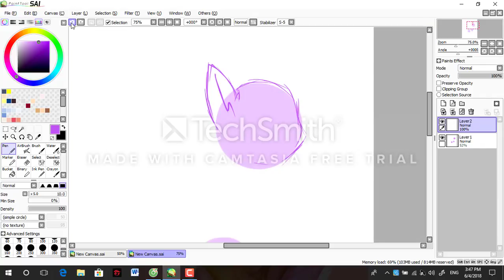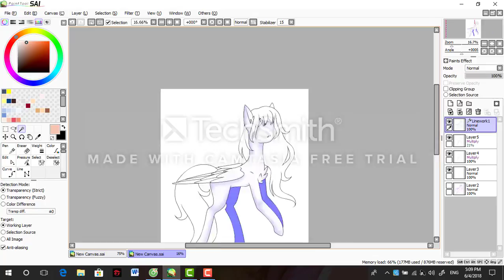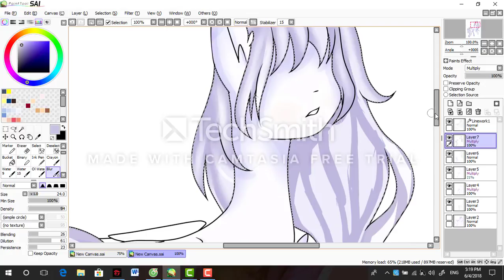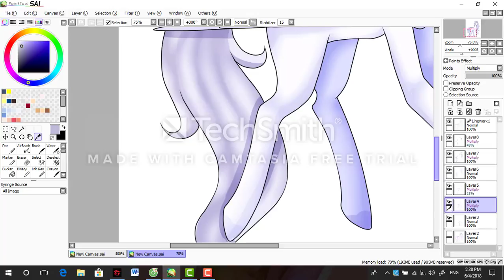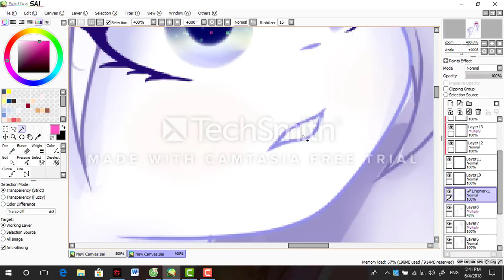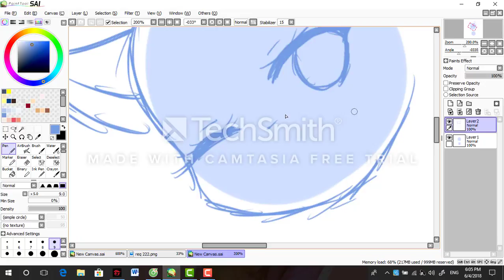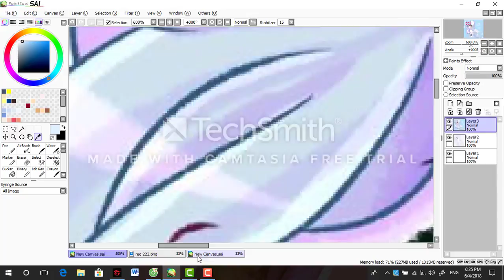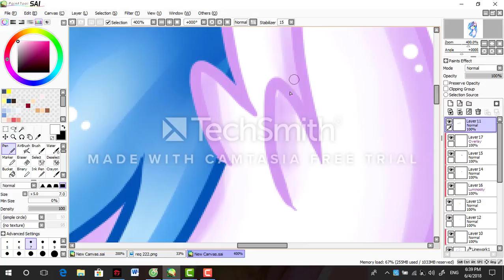[ MLP SPEEDPAINT ] 2 in 1: Minerva and Winter Sporkle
I took these request on facebook.

+ The Fat Rat - Monody (feat. Laura Brehm)